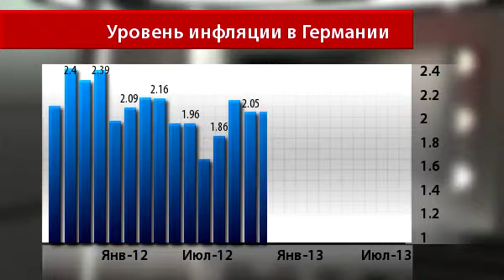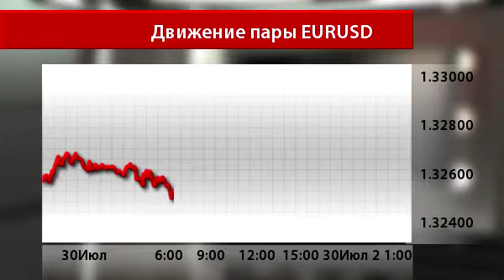Новости InstaForex 31 Июля. Европейский позитив не удержал евро на достигнутых значениях